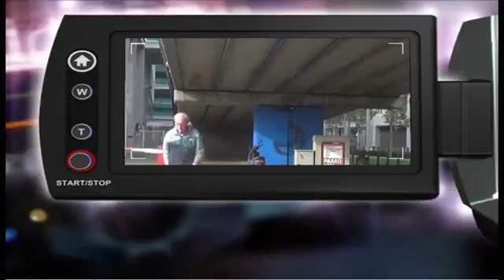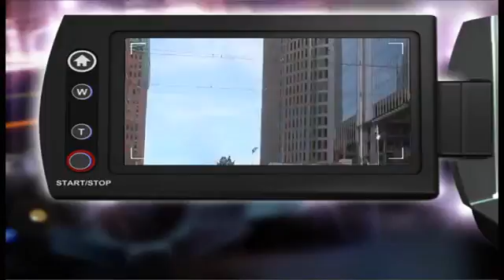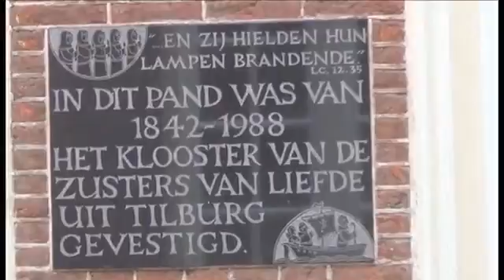3 TIMES THE HAGUE part 3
Gregor Meyer is looking for the old candyshop where he used to go as a child. He still has a picture of it. Michel Martins announces Gregor's special programme. Timo meets Hanneke again and Gregor has an encounter with Sjonnie Mattie, who is looking for God.